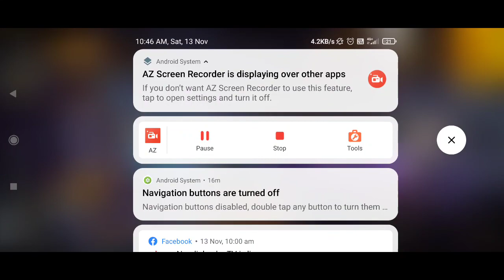MY COUSTOME GAME_PLAY WITH RANDOME PLAYER 😉 😘 🤪...! 1k like target complete kardo see description..!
free///...in game free///...in game free///...ingame free///...in game free///...ingame

please /// please /// please...! support keliye

///ALL///HAVE///FREEEE...?

comment box pe send your uid..!

ess video pe 1k like target complete karke hi comment box pe uid comment kardena OK..!